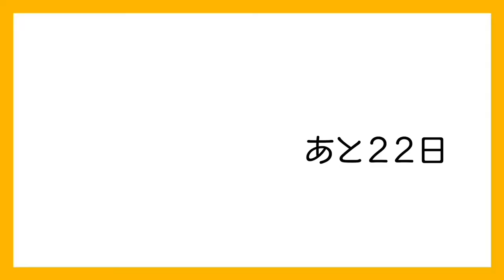【メンズメイク】100日後韓流イケメンになれるのか?【78日目】